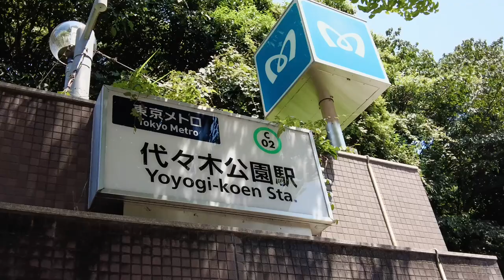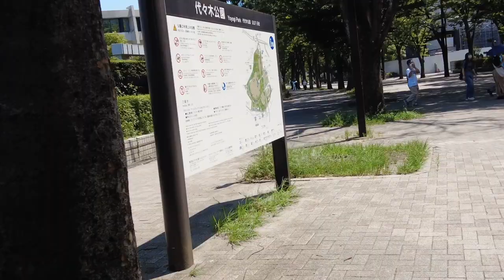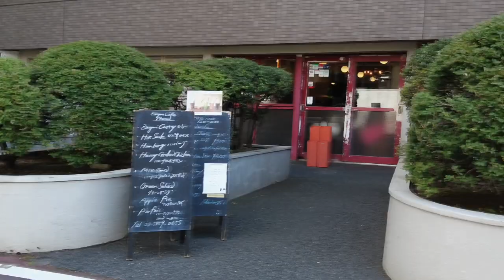Walking Around Tokyo (Yoyogi-Koen) 代々木公園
Yoyogi Park is the fifth largest park in the 23 wards of Tokyo, and is divided by a road into Area A, a forest park, and Area B, which is a contrasting area with an athletics stadium and outdoor stage. This site was once the Yoyogi Army Parade Ground, and after the war it became Washington Heights, a barracks site for the US military, and the Tokyo Olympic athletes' village, before becoming a park.